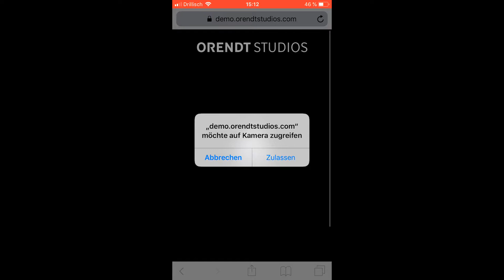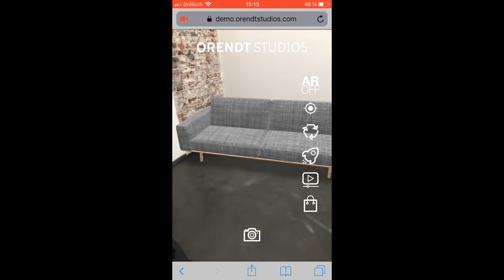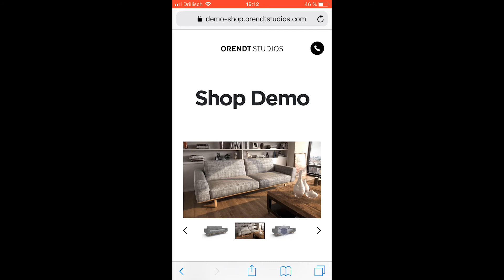Web-AR – für den Möbel Handel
In diesem Video stelle ich Euch einen Demo-Case für den Möbel Handel vor. Ohne App Installation einfach das Produkt in Eure eigenen vier Wände platzieren.
Web-AR – das ist Augmented Reality ohne App!

Auf der Webseite könnt Ihr die Demo selber mit Eurem Smartphone testen.